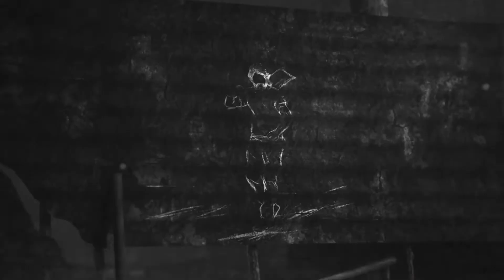KGF Chapter 2 Song Toofan Review || Goosebumps 🔥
Hey Guys
The lyrical song of the underrated film KGF chapter 2 has arrived, whose name is Toofan which is full of enthusiasm and energy and people are also liking it a lot, I have put some of my thoughts in front of you on this song.